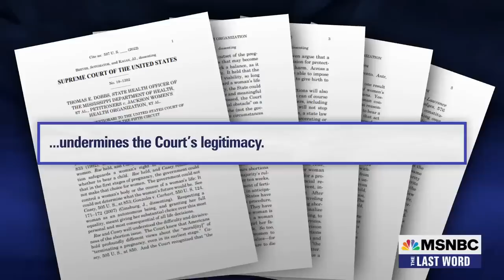Chief Justice Confused By Questioning SCOTUS's Legitimacy After Roe Decision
Former Democratic Senator Claire McCaskill and Slate’s Dahlia Lithwick discuss an “out of touch” Chief Justice Roberts who says he doesn’t “understand” questions about the Supreme Court’s legitimacy. MSNBC’s Lawrence O’Donnell asks McCaskill and Lithwick about reforms they would propose for courts dominated by Trump picks to restore their legitimacy.